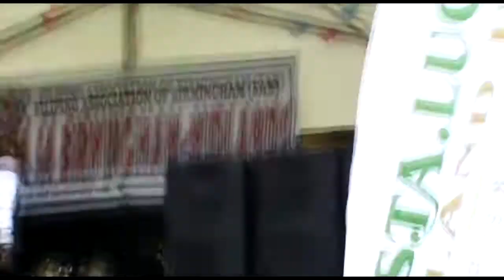T.Max Live @ Birmingham Fili Fest 2011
T.Max Live P.A. @ Birmingham Fili Fest 2011 feat KyD

Performing the track:  Hanggang Ngayon ft KyD